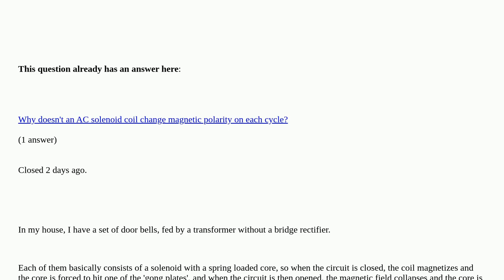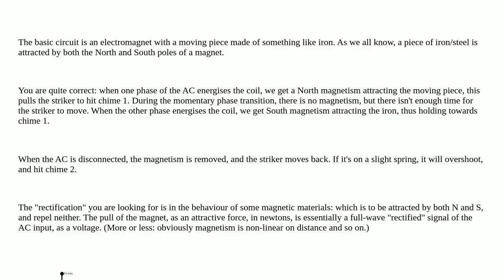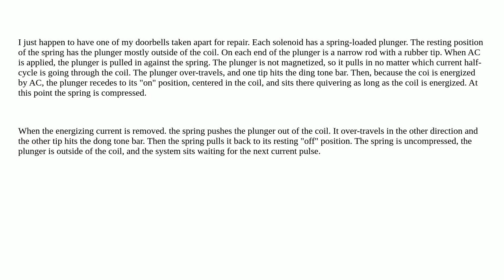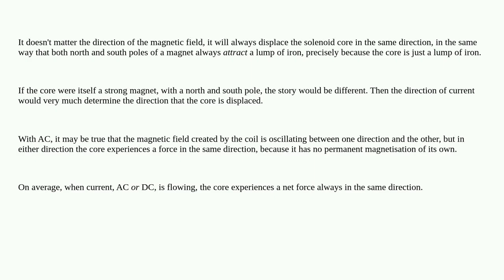Door bell solenoid under alternating current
Door bell solenoid under alternating current [duplicate]

A special thanks goes out to the community

  ac solenoid